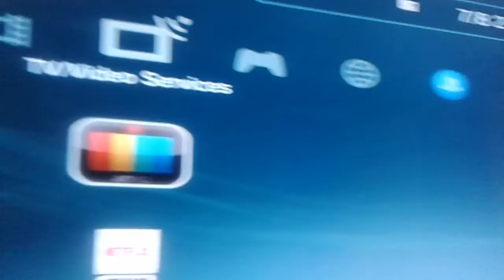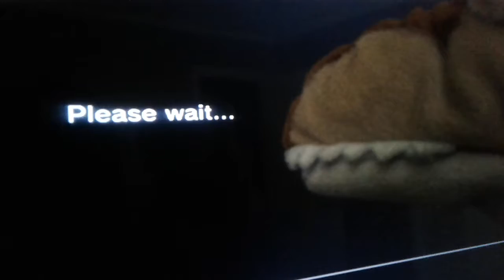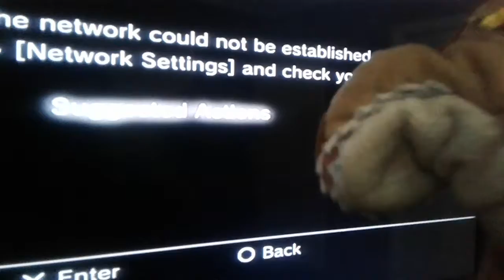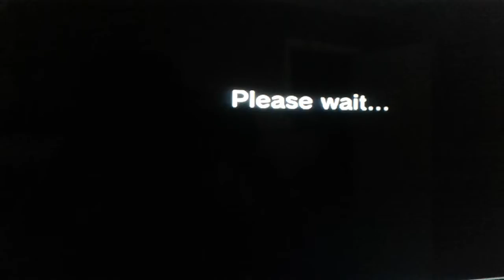Chomper has TV problems